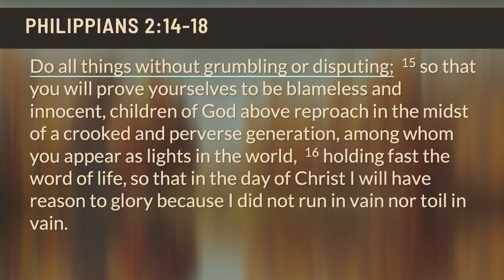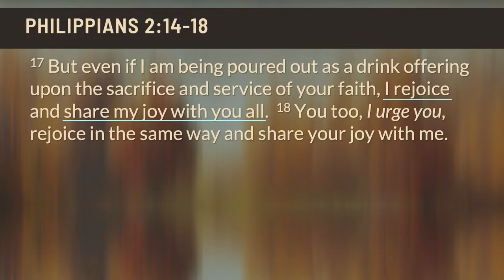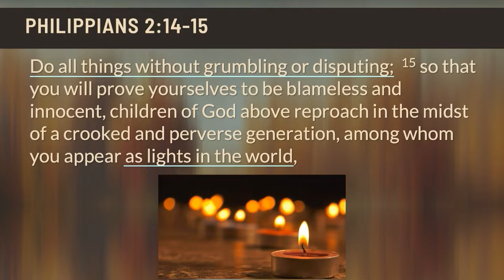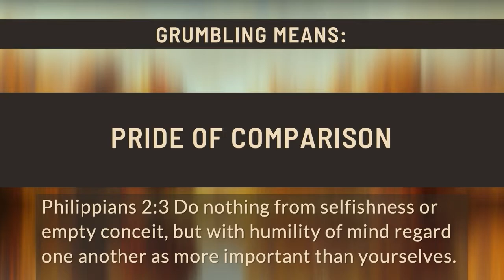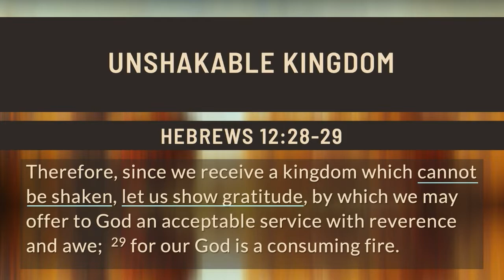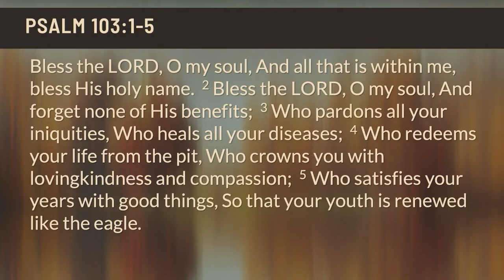Sunday Sermon| Book of Acts: Doing things without grumbling and complaining in todays world.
Pastor Jason talks about being an example to others and being grateful for God's provision.